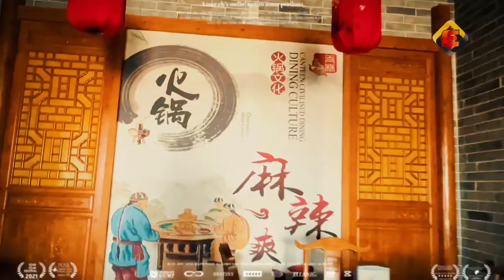Hot Pot 757 Chimney Hill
Hot Pot is a popular Chinese dish introduced thousand of years ago by the Mongolian Empire that has three components: broth, dipping ingredients and sauces. It is an interactive meal in which diners sit around a simmering pot of flavorful broth traditionally served inside a large metal pot. The broth is brought to a boil and left simmering for the duration of the meal. Raw ingredients, such as meat and vegetables, are placed into the simmering broth and thus “cooked”. The cooked pieces are dipped into dipping sauces for additional flavor. Typical hot pot ingredients include thinly sliced meat, leaf vegetables, mushrooms, sliced potatoes, bean products, egg dumplings, tofu, seafood and starch. Raw ingredients are pre-sliced into thin sections that will cook quickly and consistently in the simmering broth, which is maintained at a gentle boiling temperature. Most raw foods can be cooked in a hot pot, although they may have different cooking times, and must be immersed in the soup and then removed accordingly to enjoy.